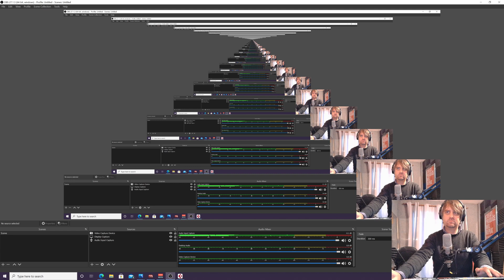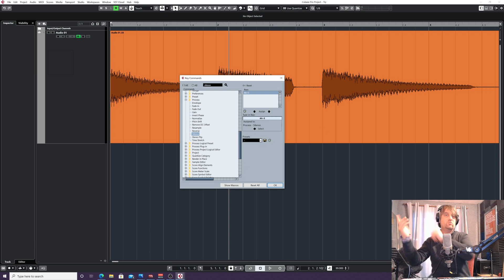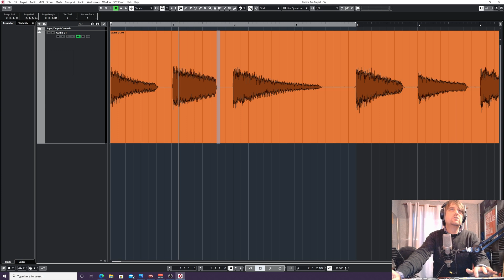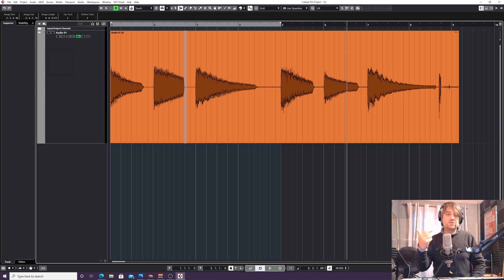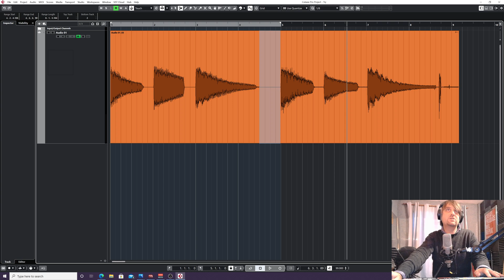Cubase creating silence in noisy audio parts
How I use Cubase to create silence in audio with floor noise. Or parts that need cleaning, using a quick and easy short-cut.